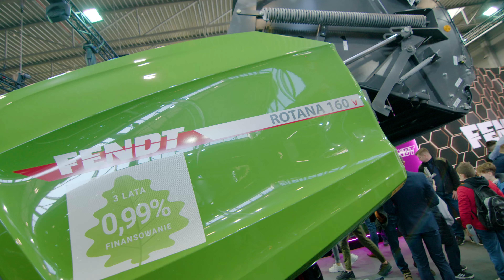Fendt na Agrotech Kielce 2024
Za nami jedno z najważniejszych wydarzeń w branży rolniczej – Targi Agrotech Kielce 2024, na którym zaprezentowaliśmy nasze FENDTastyczne maszyny, debatowaliśmy na tematy rolnicze, a specjaliści Fendt odpowiedzieli na pytania fanów. Zobaczcie relację z wydarzenia.